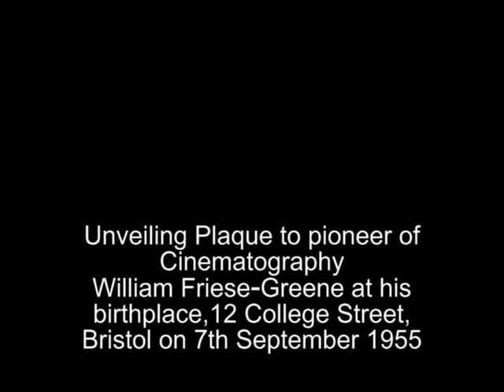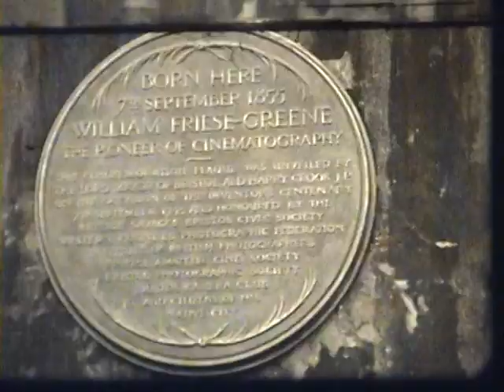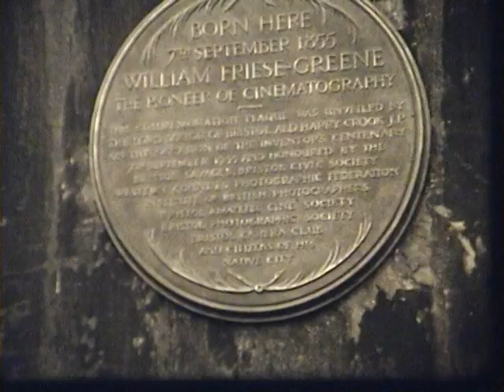Friese-Greene Plaque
The Lord Mayor of Bristol unveiled a memorial blue plaque to William Friese-Greene, the pioneer of cinematography, at his birthplace, 12 College Street in the centre of Bristol, on 7th September 1955, 100 years after he was born.

This is the complete film (not a clip) and lasts for 2 minutes.
Black and White. No sound.